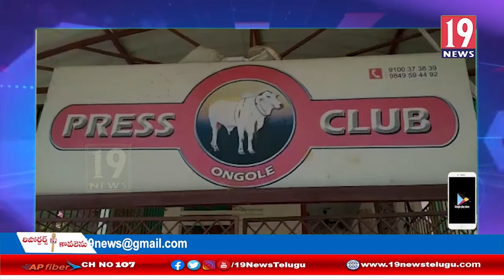ఒంగోలులో మాదిగ చైతన్య సదస్సు కార్యక్రమం -ప్రకాశం జిల్లా